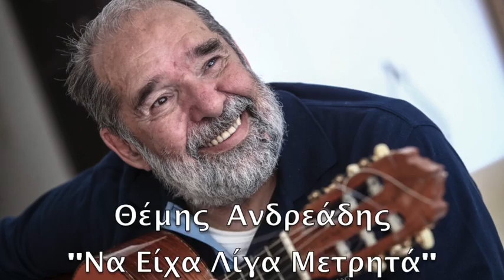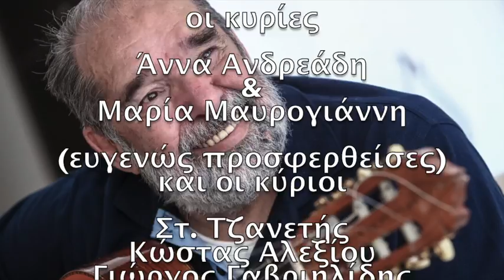Θέμης ΑΝΔΡΕΑΔΗΣ -Αν Είχα Λίγα Μετρητά - (Φήμες λένε, πως...είστε Άφραγκοι) Official Audio Release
ΘΕΜΗΣ ΑΝΔΡΕΑΔΗΣ
 '' Αν Είχα Λίγα Μετρητά''
Στίχοι ΚΩΣΤΑΣ ΑΛΕΞΙΟΥ
Μουσική ΣΤΕΛΙΟΣ ΤΖΑΝΕΤΗΣ
Ενορχήστρωση ΣΤΑΜΑΤΗΣ ΧΡΗΣΤΟΥ
Παραγωγή Στέλιος Τζανετής

Μπουζούκι-τζουρά-μπαγλαμά Στέλιος Τζανετής
Κιθάρες Τάσος Σοκορέλης
Πιάνο - Σύνθι Σταμάτης Χρήστου
Programming Στέλιος Τζανετής
Mix master studio 111 Τάκης Αργυρίου
ΧΟΡΩΔΙΑ:
οι κυρίες ευγενώς προσφερθείσες (καθότι άφραγκες)
Άννα Ανδρεάδη & Μαρία Μαυρογιάννη
οι κύριοι (πρώην φραγκάτοι τώρα αφραγκάτοι)
Στέλιος Τζανετής, Κώστας Αλεξίου, Γιώργος Γαβριηλίδης
και ο εφοπλιστής Ανδρεάδης... (θέμης)

Πρόζα: Φήμες λένε πως.. είστε άφραγκοι
 Δεν αντέχω φίλε Γιάννη
όλο αυτόν τον πανικό
μια απόγνωση με πιάνει
ίσως είναι γενικό

Μια ζωή μόνο ρουτίνα
με τα βάσανα ανφάς
κι απο πάνω η Κατίνα
να σου λέει που γυρνάς

R. Αν είχα λίγα μετρητά
ποιός θα με έπιανε μετά

Δεν αντέχω Αριστείδη
τα παράλογα πολλά
το φαΐ κομμένο ήδη
πως τα παίρνω τα κιλά

Μιά το ρεύμα μιά το νοίκι
ίντερνετ και κινητό
Θέλω άλλα πεντακόσια
κι έχω μόνο εκατό

Άρης & Γιώργος Γαβριηλίδης
videoclip
Θέμης Ανδρεάδης
anthemionart

8 May 2023